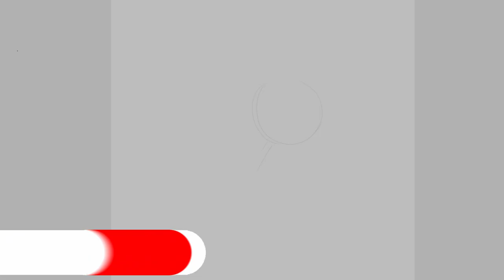Mario Takes on a Smurfish Appearance !!!Using Huion 19 Pro!!! Road to 1000 Subscribers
Mario Smurf !!! This is my vision of how Mario will look like a Smurf😎😎More Unique Smurfs at my channel/Mario Takes on a Smurfish Appearance !!!Using Huion 19 Pro!!!

Drawing using  HUION KAMVAS 19 Pro